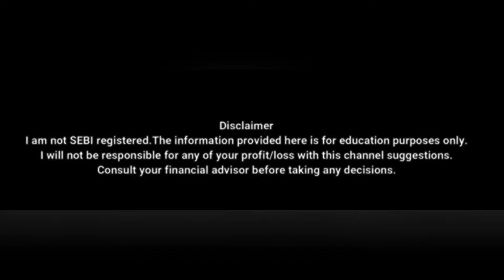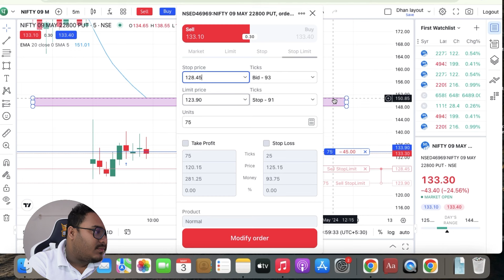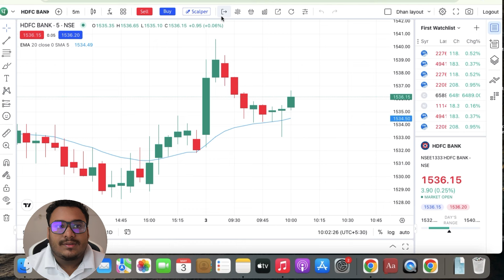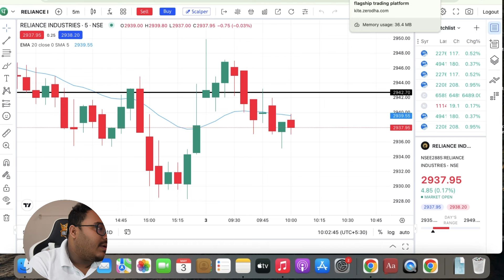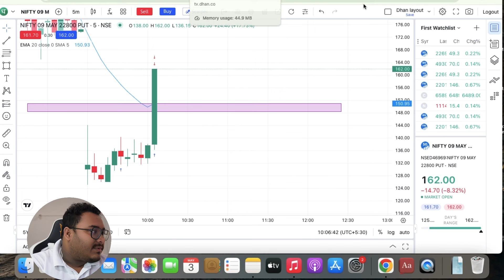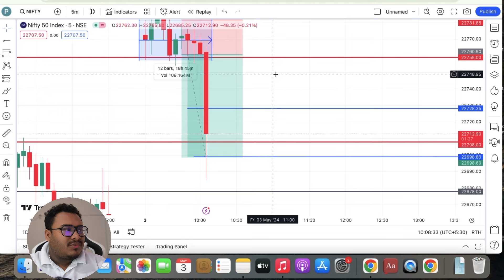Live Trading NIFTY & BANKNIFTY ANALYSIS in অসমীয়াত for 03/05/24 by FinLAB